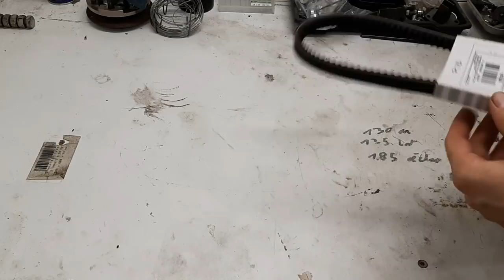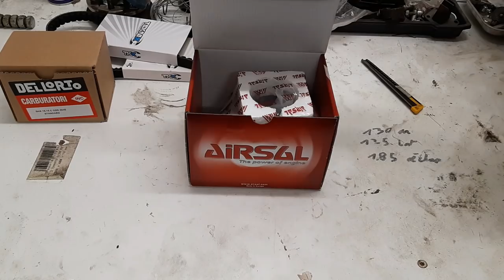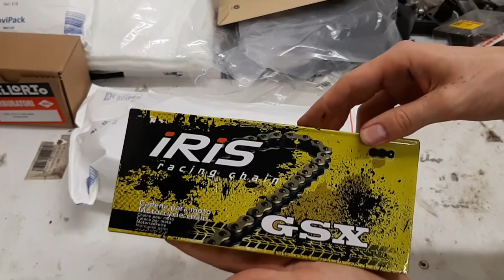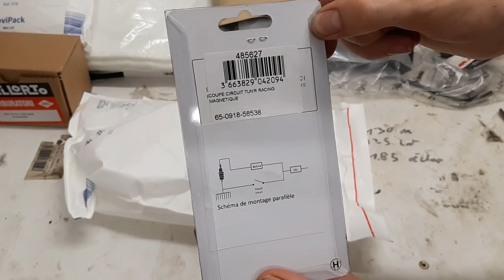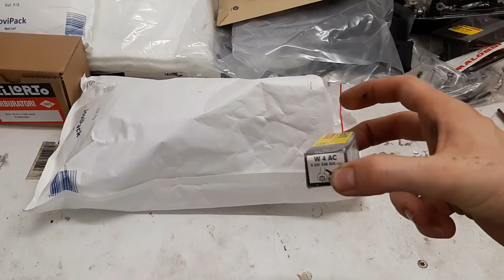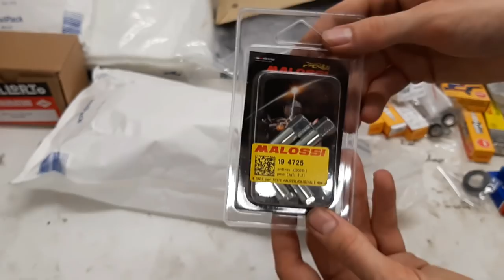Déballage colis pour les future projet